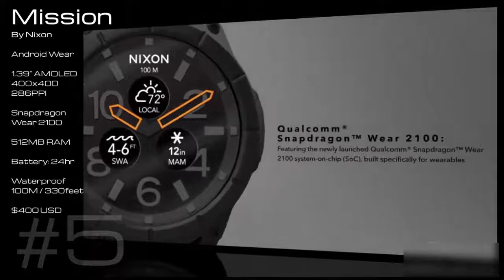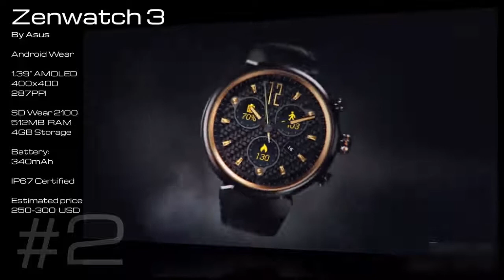Top 5 Best Android SMARTWATCHES for 2016-2017 - WILL CHANGE YOUR SMARTWATCH EXPERIENCE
Need a watch that does more than just tell the time? Check out these Top 5 Android compatible smart watches for 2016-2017. Powered by Android Wear or Tizen. Updated

video to include the recently released Asus Zenwatch 3 and Samsung Galaxy Gear S3.

Android Wear is a version of Google's Android operating system designed for smartwatches and other wearables. Android Wear integrates Google Now technology and mobile

notifications into a smartwatch form factor.

Tizen is an operating system based on Linux. It works on a wide range of devices including smartphones and smartwatches.

Asus Zenwatch 3
Samsung Gear S3
Huawei Watch
Samsung Gear S2
Nixon Mission

Give Me 1000 Likes.

Top 5 Upcoming Smartphones 2017

Samsung Galaxy S8 EDGE | FULL SCREEN OLED DISPLAY 2017

These are my Top 5 Best Upcoming Smartphones in the years 2016 and 2017. These include the iPhone 8, Galaxy Note 8, and Xiaomi Mi7 - with  Release Dates, Specs, and Features:

In Order:
Google Nexus xl / pixel
iPhone 8
Galaxy Note 8
Xiaomi Mi7
Leeco Le Max 4

The first major phone releases of 2017 have been reviewed, but which produce the best photos and videos? Here's our top 5 list of the best smartphone shooters for the first half of 2017!

iPhone 8 Apple Official Video iPhone 8 iOS 10

iPhone 8 by Apple. The biggest thing to happen to iPhone since iPhone. Creating an entirely new design meant inventing entirely new technology.

Introducing iOS 10 - Official Video

World Best Smartphone Cameras
1.Sony Xperia Z5 Premium
2.Samsung Galaxy S8 - S8 edge - S8 edge Plus
3.Samsung Galaxy Note 8
4.LG G6
5.iPhone 8s , iPhone 8 plus

Top 5 Best Smartphone Cameras 2017
Top 5 Best Cameras Smartphone 2017
Top 5 camera smartphone 2017
Top 5 best camera 2017

4.Motorola Xl Force
Primary 21 MP, f/2.0, phase detection autofocus, dual-LED (dual tone) flash, check quality

Features 1.4 µm pixel size, geo-tagging, touch focus, face detection, panorama, auto-HDR

Video 2160p@30fps, 1080p@30fps, HDR, check quality

3.LG G6
Primary 16 MP (f/1.8) + 8 MP (f/2.4), laser autofocus, OIS (3-axis),
LED flash, check quality

Video 2160p@30fps, 1080p@30fps, HDR, stereo sound rec., check quality

2.Sony Xperia Z6
Primary 23 MP, f/2.0, 24mm, phase detection autofocus, LED flash, check quality

Video 2160p@30fps, 1080p@60fps, 720p@120fps, HDR, check quality
Secondary 5.1 MP, f/2.4, 1080p, HDR

1.Samsung Galaxy S8
Primary 12 MP, f/1.7, 26mm, phase detection autofocus, OIS, LED flash, check quality

Buy the Top 5 Smartphones of 2016:
1. S7 & S7 Edge
2.iPhone 6s & 6s plus
3. Lg G5
4. Nexus 6P
5. sony z5

SAMSUNG APPLE MICROSOFT
NOKIA SONY LG HTC MOTOROLA
HUAWEI XIAOMI ACER ASUS OPPO
ONEPLUS LENOVO